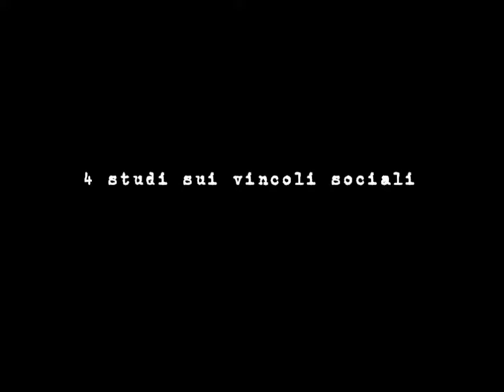IL DIAMANTE PIU' BELLO - STUDIO SULLA LIBERAZIONE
IL DIAMANTE PIU' BELLO
studio sulla liberazione

La contaminazione fra teatro fisico e teatro di parola diventa occasione per proporre uno studio sulla prigione della follia come riscatto da una vita disperata, non amata e non voluta.
Lo studio è ispirato al lavoro di H. Pinter ne IL GUARDIANO, dove il pubblico viene trascinato nella mente di un "malato" (malato poi. ) in un viaggio malinconico ed a modo suo leggero attraverso i deliri dell'elettroshock.
Che il piacere di pretendersi normali e l'autocompiacimento del proprio Io siano la vera malattia della società contemporanea che solo la sindrome di Tourette la liberazione per le menti sagge?

di Massimo Chionetti -- Enrico Cravero
con Marco Mancin
regia Enrico Cravero -- Massimo Chionetti -- Veronica Stilla

La Produzione rientra nell'ambito di un progetto di studio promosso dalla compagnia che chiude un ciclo di lavori e performance dedicate all'esplorazione della percezione del vincolo sociale, elemento castrante ed al contempo inconsapevolmente bene accetto dell'azione quotidiana. La compagnia, con questo progetto di studi che utilizza diversi linguaggi teatrali, propone uno sguardo leggero, ironico, dissacrante ed in alcuni momenti profondo, e perché no, anche sugli aspetti più comuni e quotidiani dell' "obbligo di vivere la propria condizione", apparentemente senza possibilità di liberazione.